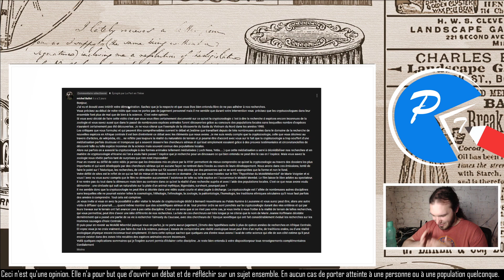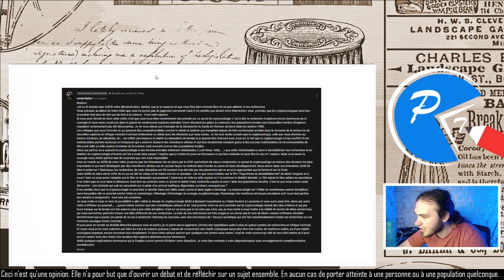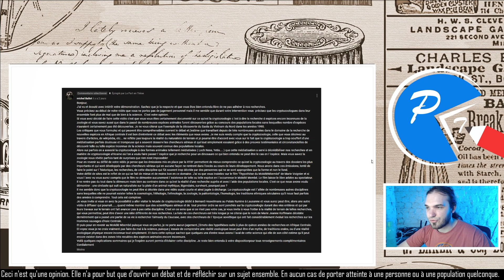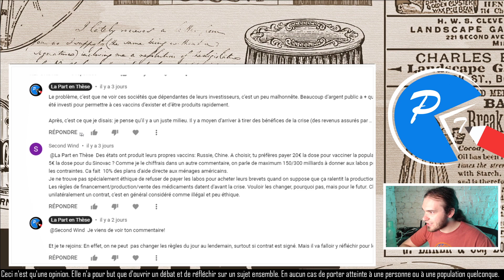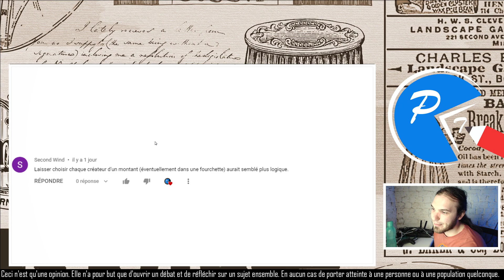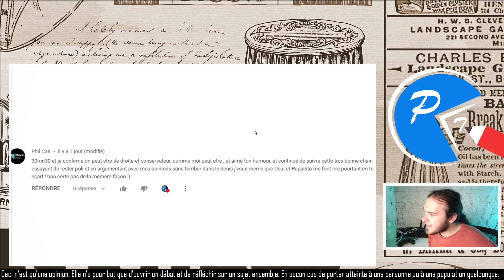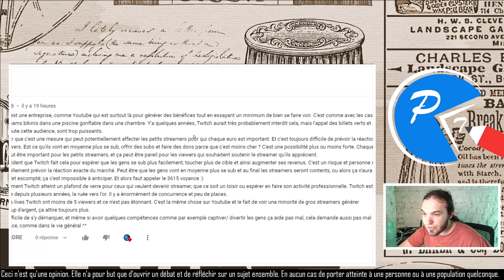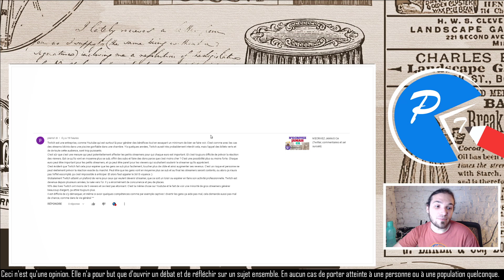Les COMMENTAIRES de la SEMAINE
Un droit de réponse de Michel Ballot, Twitch et les Jeux Olympiques... On répond à vos réactions!

00:00 - 16:30 : Droit de réponse Michel Ballot
16:30 - 18:13 : 1er Commentaire
18:13 - 20:10 : 2e Commentaire
20:10 - 20:58 : 3e Commentaire
20:58 - 27:03 : 4e Commentaire
27:03 - 30:03 : 5e Commentaire
30:03 - 36:12 : 6e Commentaire
36:12 - 40:10 : 7e Commentaire
40:10 - 51:02 : 8e Commentaire

Sources:

Les vidéos!